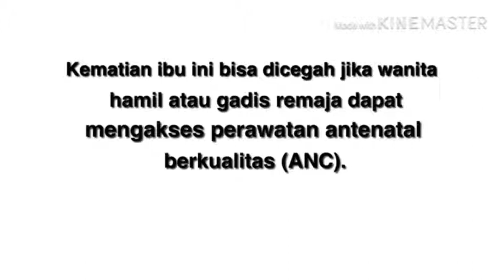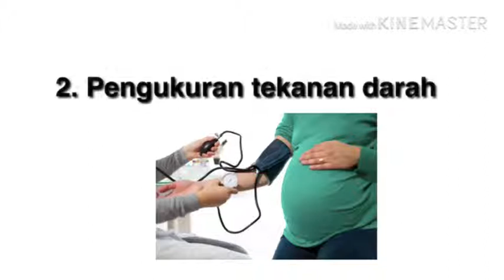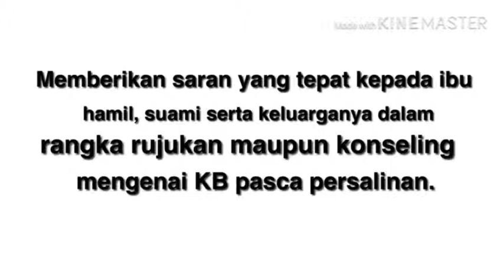Dwi Bella Safira_Kelompok 3_Tahun 2018A_ANC